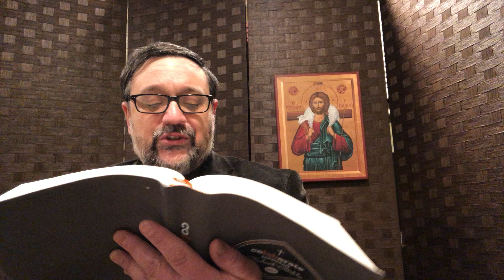Scriptures & Sermon 03.29.2020: Just Keep Breathing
The Third Sunday of Social Distancing (or Lent 5A) brings us scriptures from Ezekiel 37 and John 11. How can we imagine life in places where fear and death reign? A timely question with a timeless response.